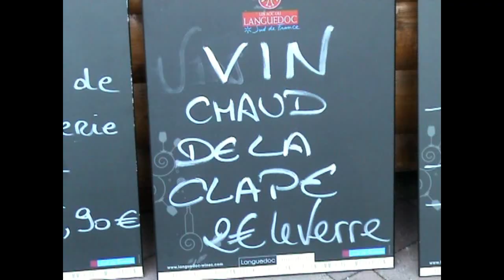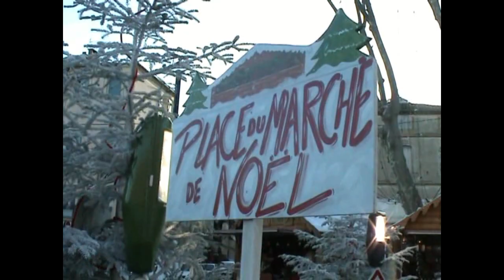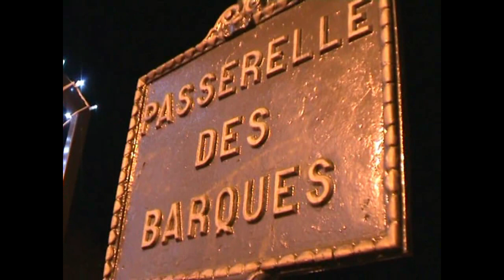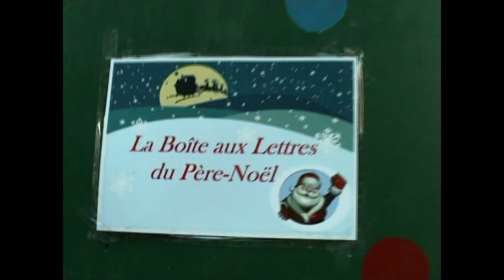NARBONNE- MARCHE DE NOËL - LE LAPIN DE LA DAME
NOËL à NARBONNE - Le Marché de Noël - Une gentille dame vend des peluches qui, remplies d'un sac de grains de blé chauffé au micro-ondes, font office de bouillotes. Elle même s'endort avec son petit lapin tous les soirs d'hiver...le même tous les soirs...